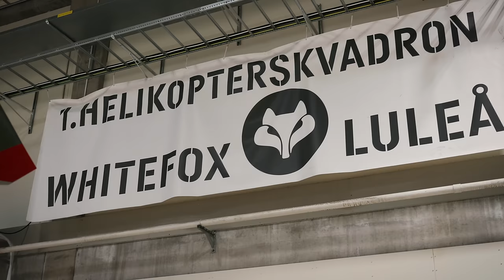LEVER EN DAG SOM EN SVENSK MILITÄR | Helikopter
I betalt samarbete med Försvarsmakten. Om du är intresserad av att veta mer om Försvarsmaktens teknikeryrken, exempelvis som helikoptertekniker, så hittar du det här Mer information om Försvarsmakten hittar du här

Jååå, i denna video får jag återigen äran att testa hur det är att vara en svensk militär, denna gång på helikopterflottiljen i Luleå- Jag får se gigantiska helikoptrar, testa mina hemska fysiska färdigheter för att se om jag har vad som krävs samt även hänga med 2 trevliga helikoptertekniker! Detta var helt otroligt och jag vill gärna testa fystestet igen efter lite träning! Är du nyfiken på ett häftigt jobb som tekniker inom Försvarsmakten, klicka här

Vill ni se fler videor som denna? Gilla och kommentera!